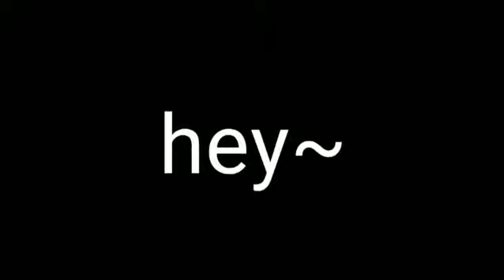Meme melody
Hola!!  Hope  like it my first time meme as G aiz